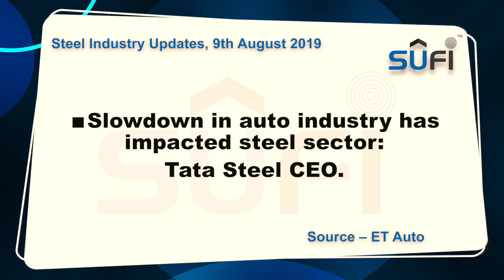Steel Industry News Updates: 9th August 2019 by Steel Users Federation of India (SUFI)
Steel Industry Updates | 9th August 2019 | Friday

1. Slowdown in auto industry has impacted steel sector: Tata Steel CEO. Source – ET Auto

2. New Coating Could Keep Fingerprints Off Your Stainless Steel Appliances. Source – Thomasnet

3. Essar Steel insolvency: Operational creditors can challenge IBC changes, says SC. Source – Indian Express

4. Chairman of Indian steelmaker SAIL faces 'murderous assault' in New Delhi. Source – Swissinfo

5. Industry divided over Odisha's decision to auction chrome mines. Source – Economic Times

6. Odisha eyes 100 million tonne steel production by 2030. Source – The New Indian Express